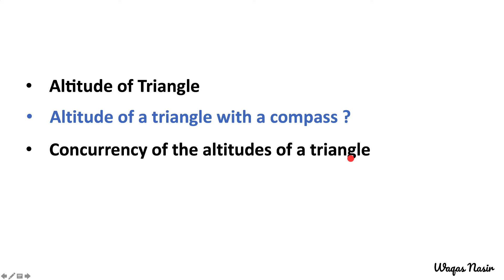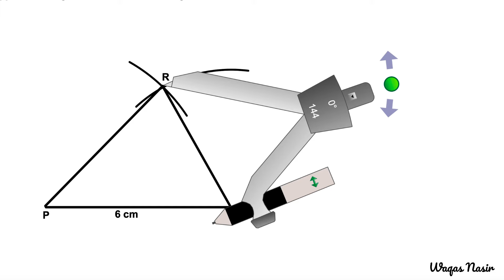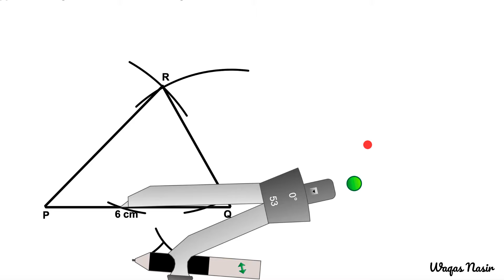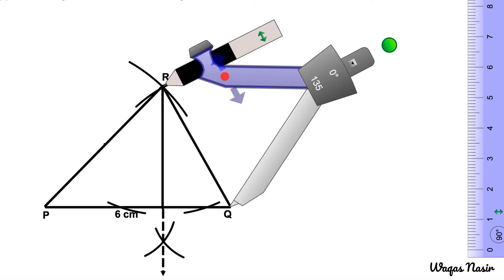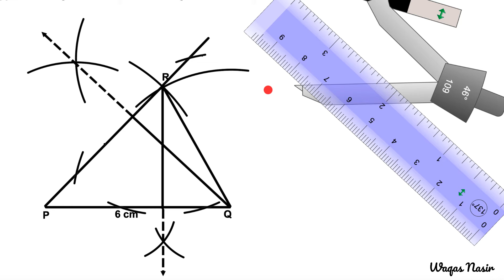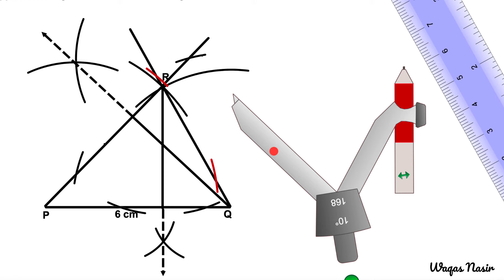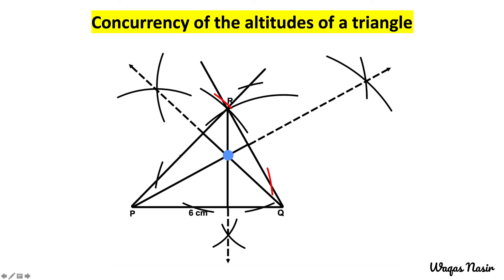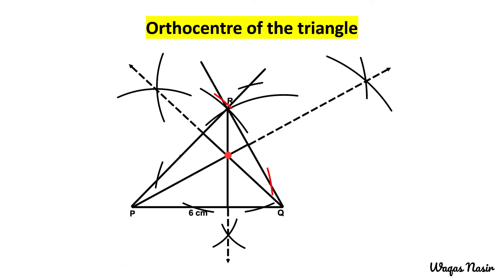How to Draw Altitudes of a Triangle & Orthocenter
In geometry, an altitude of a triangle is a line segment through a vertex and perpendicular to (i.e., forming a right angle with) a line containing the base (the side opposite the vertex).You will also learn how to find orthocenter of triangle etc in this video.